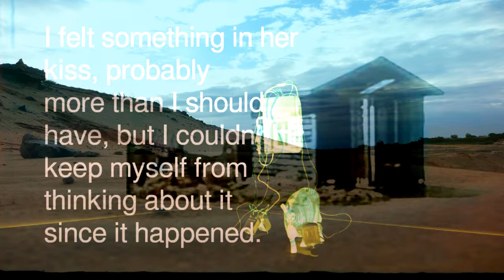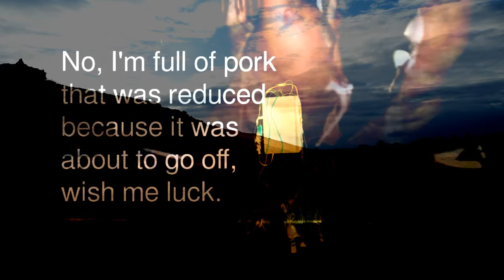Somebody Did Something Then The People Came #01 Compilation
When Ockham's razor is blunt